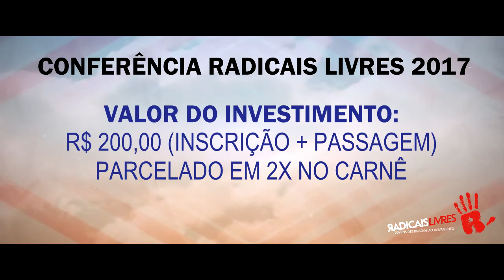Videira News - EDIÇÃO 337